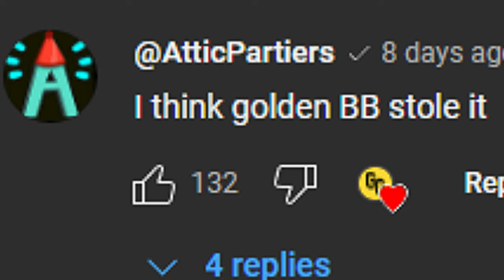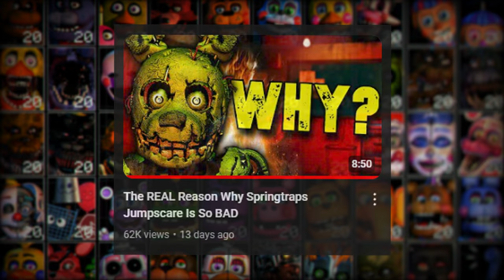What Happened To The Withered Cupcake In FNAF?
Dive deep into the enigmatic world of Five Nights at Freddy's (FNAF) as we explore the fate of the Withered Cupcake! In this thrilling FNAF video, we uncover the hidden secrets and untold story behind this often-overlooked yet intriguing character.

Join us as we meticulously analyze in-game evidence, developer insights, and fan theories to piece together the puzzle of the Withered Cupcake's disappearance. From its initial appearances to its absence in later games, we investigate every clue to understand what truly happened to this iconic prop.

Discover the significance of the Withered Cupcake in the FNAF lore, its connection to Chica, and its role in the overall narrative. We'll delve into its mysterious origins, its haunting presence in the early games, and why it may have been phased out in subsequent installments.

Prepare to be captivated by our comprehensive breakdown of the Withered Cupcake's journey through the FNAF series. Learn about the potential symbolism, hidden messages, and the impact of this seemingly minor detail on the franchise's rich storyline.

Whether you're a die-hard FNAF fan, a lore enthusiast, or a curious newcomer, this video is a must-watch. Join us as we unravel the mystery of the Withered Cupcake, bringing light to one of the most enigmatic elements of Five Nights at Freddy's.

FNAF, Withered Cupcake, mystery, Five Nights at Freddy's, hidden secrets, untold story, in-game evidence, developer insights, fan theories, Chica, FNAF lore, narrative, origins, symbolism, hidden messages, die-hard fan, lore enthusiast, comprehensive breakdown, enigmatic elements.

NaiFarang
bighamsterhuh123
R&A Videos